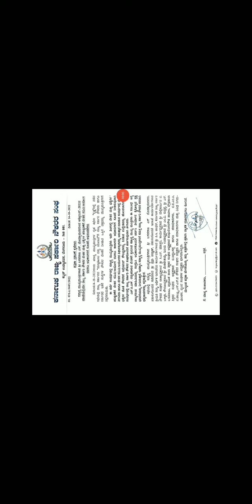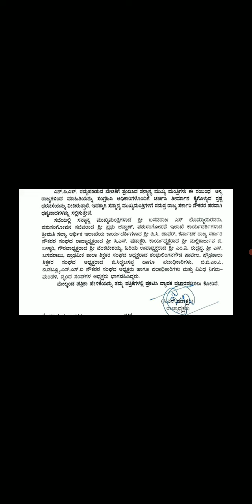7ನೇ ವೇತನಕ್ಕಾಗಿ ಸಮಿತಿ ರಚನೆಯಾಗಿದೆ ಕರ್ನಾಟಕದಲ್ಲಿ ಇಲ್ಲಿದೆ ಬ್ರೇಕಿಂಗ್ ನ್ಯೂಸ್/7th pay latest updates#7thpay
7ನೇ ವೇತನಕ್ಕಾಗಿ ಸಮಿತಿ ರಚನೆಯಾಗಿದೆ ಕರ್ನಾಟಕದಲ್ಲಿ ಇಲ್ಲಿದೆ ಬ್ರೇಕಿಂಗ್ ನ್ಯೂಸ್/7th pay latest updates#7thpay